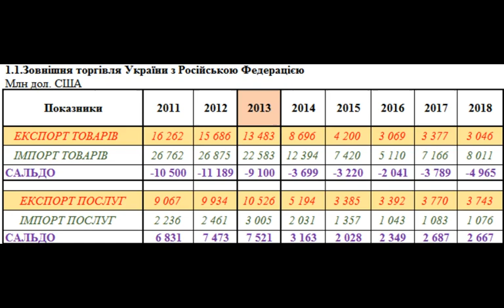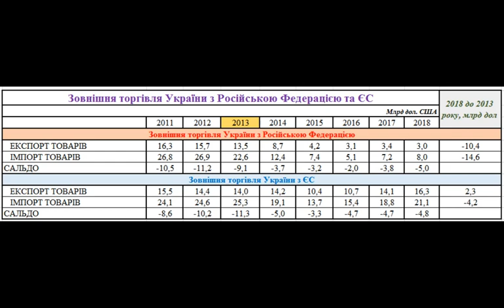По сравнению с 2013 годом экспорт Украины в ЕС вырос, а в Россию упал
Вечная тема спора "Может ли ЕС заменить Украине потерю рынка России". Ответ в цифрах. Смотрите и делайте выводы